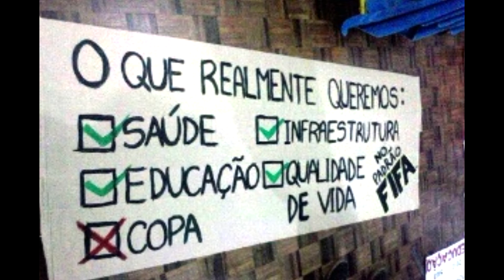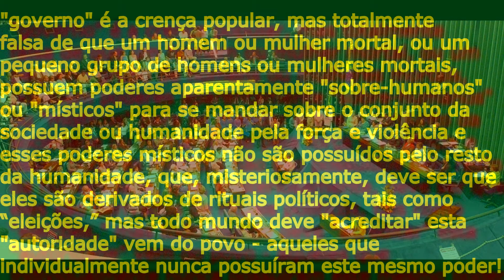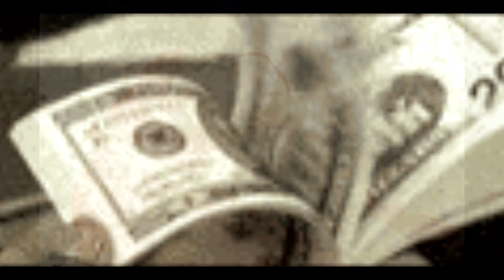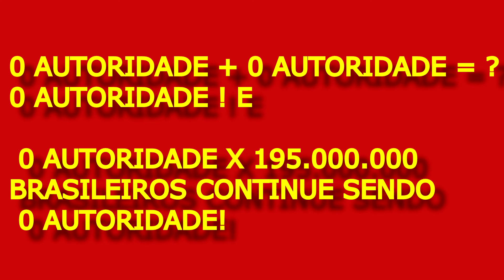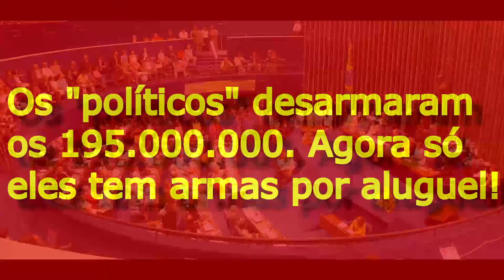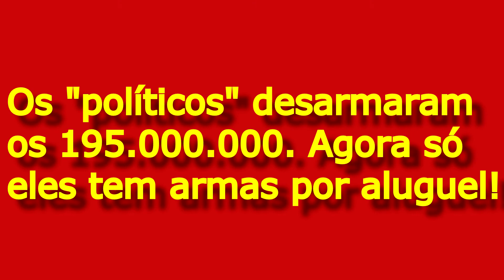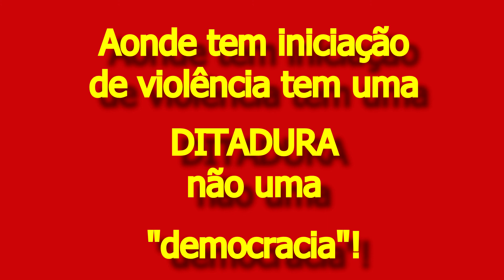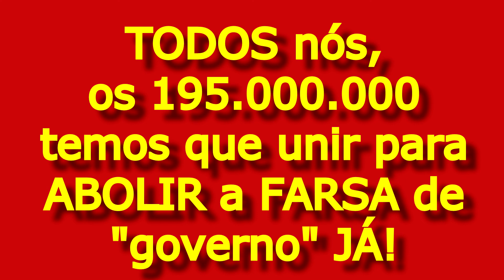MovAFg HD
Primeiro na série pra apresentar o Movimento para ABOLIR a Farsa de "governo"!